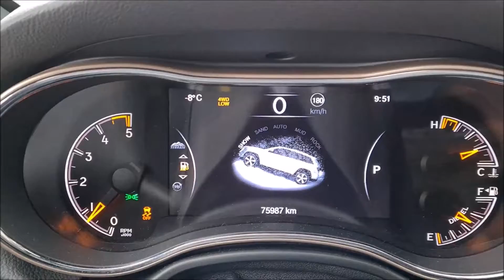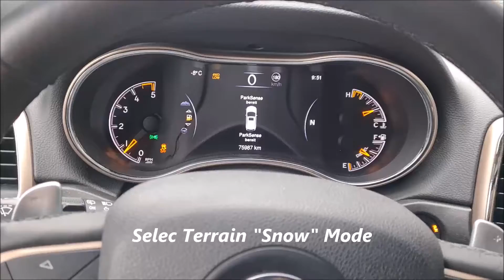Jeep Grand Cherokee Selec Terrain "Snow" Mode Testdrive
Schneechaos in Niedersachsen 07. und 08. Februar 2021:
die Schneeverwehungen waren einfach zu groß, tlw. über 1,50 m, trotz Selec Terrain "Snow" Mode gleich in der ersten Schneeverwehung  (70 cm hoch) festgefahren, da hättte auch die Quadra-Lift Luftfederung nichts gebracht; da hilft nur eins: 50 cm höher legen und dann die großen Offroad-Reifen drauf oder Warten bis der Trecker mit dem großen Shneepflug kommt :-)